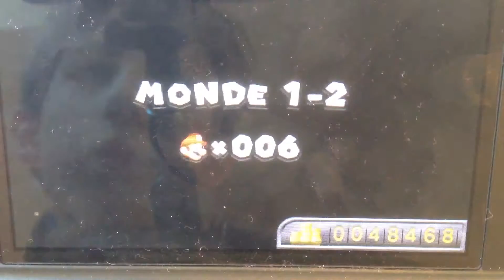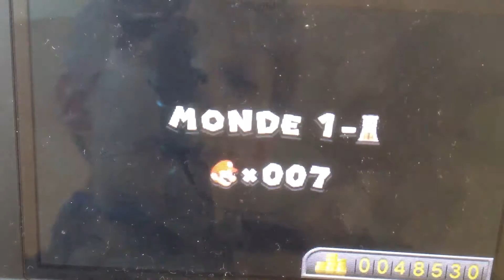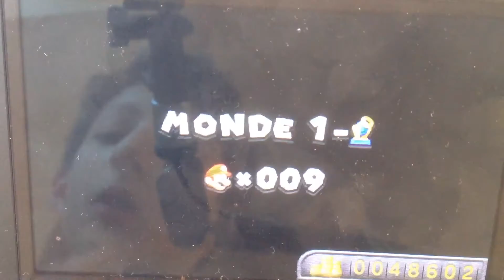épisode 1 : New super Mario bros.2 : les début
C est une vidéo New super Mario bros.2. C est un aventure qui commence...